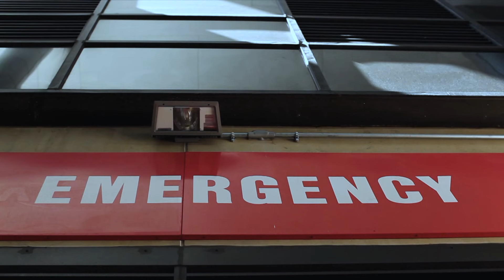A C-vitamin majdnem megölte Warrent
Warren Yuill élete rémálommá vált, amikor egy C-vitamin tabletta a tüdejébe került. Orvosok tehetetlenek, műtét életveszélyes - mi lehet a megoldás? A 700-as Klub imája után hihetetlen fordulat következett be.

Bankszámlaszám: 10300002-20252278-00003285